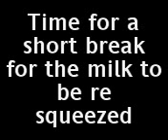milk factor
milk goes CRAZY